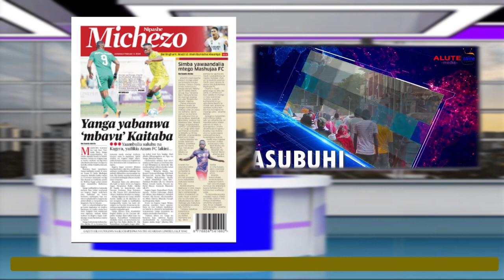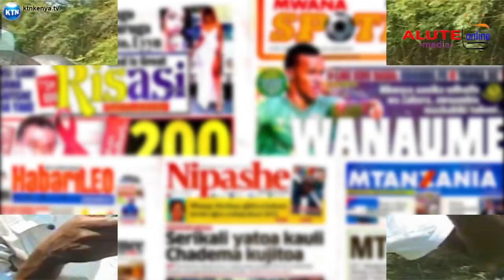HABARI KUBWA KWENYE MAGAZETI LEO February 3, 2024 MPANGAJI DAR AUZA JENGO LA SERIKALI